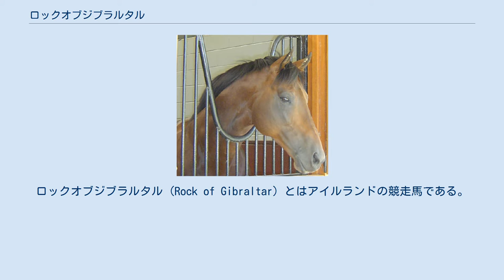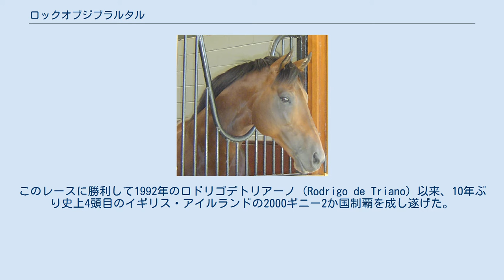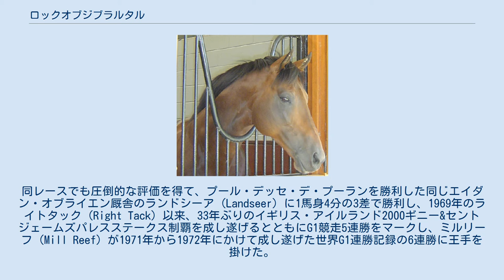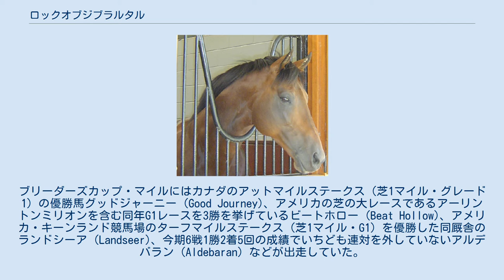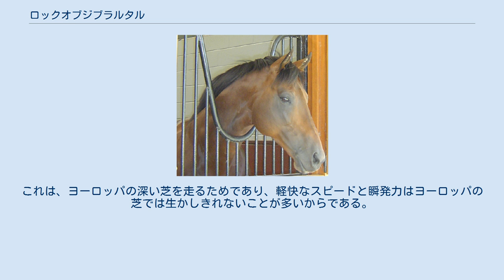ロックオブジブラルタル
ロックオブジブラルタル (Rock of Gibraltar) とはアイルランドの競走馬である。
アイルランドのクールモアスタッドで生まれた。
2000ギニーを初めとしたマイル戦線で活躍し、2002年にはG17連勝の世界記録（当時）を樹立し、ゼニヤッタ（アメリカ）に抜かれるまで記録を保持していた。
引退後は各地で種牡馬となった。
 名前の由来は「ジブラルタルの岩山」から。
ヨーロッパでは「ザ・ロック」の愛称で呼ばれている。
 馬主は世界を代表するオーナーブリーダー「クールモアグループ」の総帥ジョン・マグナーと、当時イングランドサッカープレミアリーグのマンチェスター・ユナイテッドの監督だったサー・アレックス・ファーガソンの2名の共同所有（ただし種牡馬としてはマグナーの単独所有。詳細は後述）。
ヨーロッパを代表する調教師でアイルランドのバリードイルを本拠地とするエイダン・オブライエン厩舎の管理馬である。
 2001年4月21日、アイルランド・カラ競馬場のメイドン（芝5ハロン）でデビュー戦を勝利する。
続く2戦目は同年6月19日、イギリス・アスコット競馬場の重賞競走コヴェントリーステークス（芝6ハロン・G3）で、ここでは20頭立ての6着と敗れてしまう。
これが唯一の大敗となる。
3戦目は同年7月1日、カラ競馬場のレイルウェイステークス（芝6ハロン・G3）で、同じオブライエン厩舎でのちにG1を3勝することになるホークウイング (Hawk Wing) に2馬身差を付けて重賞初制覇を遂げ、続けてイギリス・ヨーク競馬場のジムクラックステークス（芝6ハロン・G2）にも勝利した。
 5戦目のシャンペンステークス（芝7ハロン・G2）にはクールモアのライバルでもあるゴドルフィンの総帥シェイク・モハメドが個人所有する期待馬ドバイディスティネーション (Dubai Destination) が参戦してきており、密かに世界中の競馬関係者から注目を浴びていた。
レースは先行するドバイディスティネーションを後ろから進む本馬が追い上げるも交わすことができず2着に敗れる。
 しかし本馬はここで終わらず、同年10月にフランスで行われたグランクリテリウムとイギリスで行われたデューハーストステークスで優勝。
2か国の2歳最強馬決定戦を制し、7戦5勝（重賞4勝・うちG12勝）で2001年のシーズンを終える。
 2002年シーズンの初戦はイギリスクラシック第1戦である2000ギニーとなる。
前年のデューハーストステークス以来7か月ぶりの出走が懸念された本馬は評価を落とし、代わって前年のレイルウェイステークスで勝利したホークウイングが、その後アイルランドのナショナルステークスなどを勝利したこともあり断然の評価を得ていた。
だがレースでは本馬が先に抜け出し、追い込むホークウイングをクビ差抑えて勝利した。
 エイダン・オブライエンは同厩舎のホークウイングをダービーへ向かわせ、本馬にはマイル路線を進ませる判断を下す。
2000ギニーの次に出走したアイリッシュ2000ギニーは本馬に恐れをなしてほかの出走予定馬が軒並み回避してしまいわずか7頭立ての競走となった。
このレースに勝利して1992年のロドリゴデトリアーノ (Rodrigo de Triano) 以来、10年ぶり史上4頭目のイギリス・アイルランドの2000ギニー2か国制覇を成し遂げた。
 次に同年6月18日、ヨーロッパ3歳マイル最強馬決定戦であるセントジェームズパレスステークスへ参戦する。
同レースでも圧倒的な評価を得て、プール・デッセ・デ・プーランを勝利した同じエイダン・オブライエン厩舎のランドシーア (Landseer) に1馬身4分の3差で勝利し、1969年のライトタック (Right Tack) 以来、33年ぶりのイギリス・アイルランド2000ギニー&セントジェームズパレスステークス制覇を成し遂げるとともにG1競走5連勝をマークし、ミルリーフ (Mill Reef) が1971年から1972年にかけて成し遂げた世界G1連勝記録の6連勝に王手を掛けた。
 エイダン・オブライエンは、本馬のヨーロッパG1連勝記録タイになる舞台に上半期のヨーロッパマイル最強馬決定戦であるサセックスステークスを選んだ。
同レースはプレエントリーの時点で10頭の登録馬があった（うち6頭はオブライエンの管理馬）...